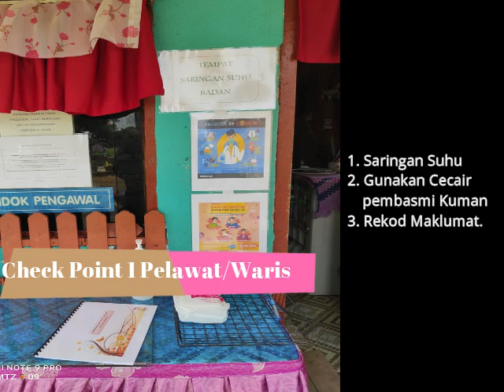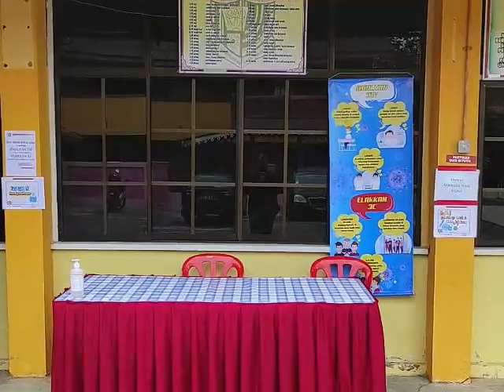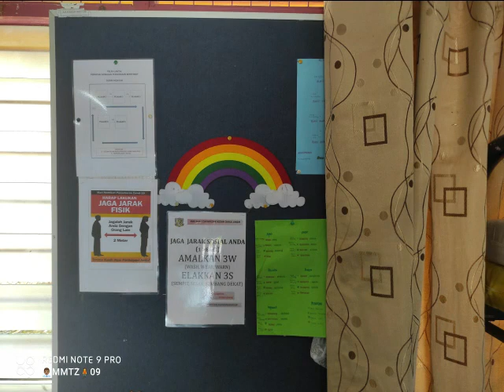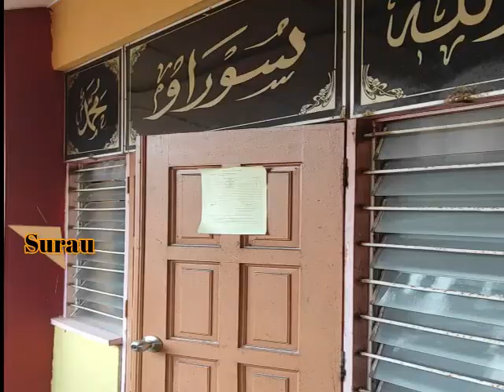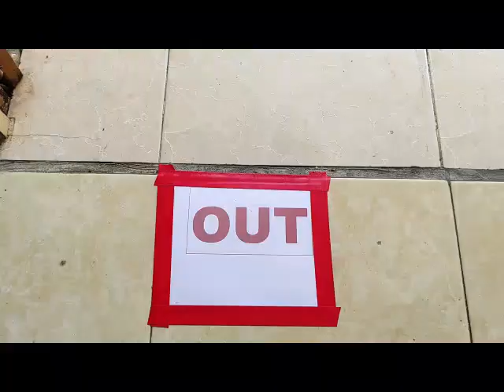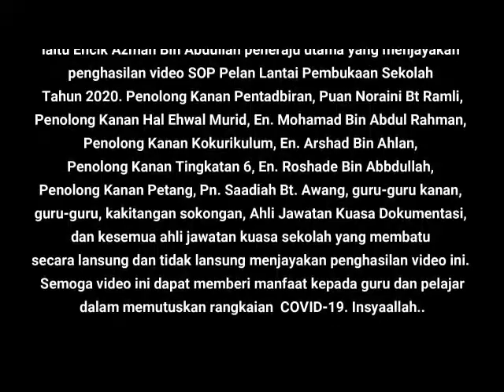ASRAMA SMK GUAR CHEMPEDAK